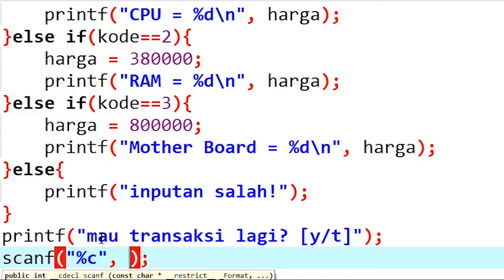TEASER PARSIAL 2020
- HIMATIKA UIN JAKARTA PROUDLY PRESENT -
⠀⠀⠀⠀ PARSIAL 2020
"Travel Across The Universe"
Come and witness the incredible era with your own eyes.
This year PARSIAL bring to you :
🛫 Opening ceremony
🖥 Mathematics Computation Competition (MCC)
⚽ Futsal Competition
📝 Mathematics Competition (MATHCOMP)
📊 Seminar Nasional
Dont miss the chances to be the brightest star in a limitless universe!
We're ready to start this journey, how about you? ⠀⠀⠀⠀⠀⠀⠀⠀⠀
See you at the launch station!